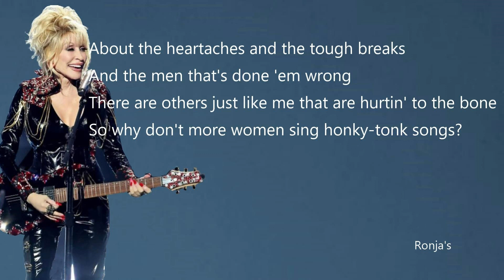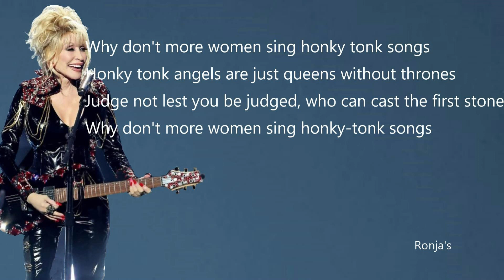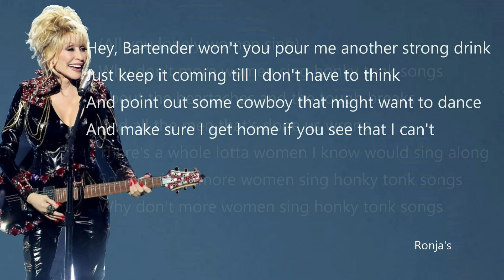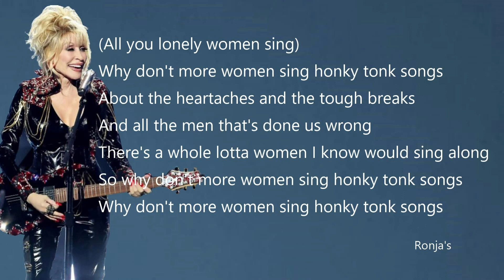Dolly Parton ~ "Honky Tonk Songs"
Hungry Again is the thirty-fifth solo studio album by American singer-songwriter Dolly Parton. It was released on August 25, 1998, by Decca Records and Blue Eye Records. The album was produced by Parton and her cousin, Richie Owens
Writer(s): Dolly Parton

Dolly Rebecca Parton (born January 19, 1946) is an American singer-songwriter, actress, philanthropist, and businesswoman, known primarily for her decades-long career in country music.